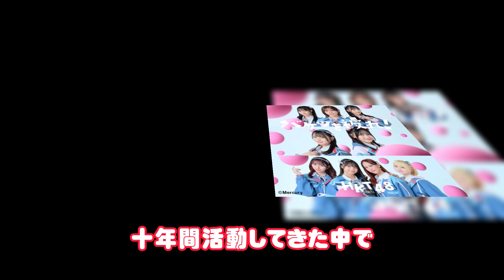田中美久、卒業を「きれいな形」で迎える喜び。アイドル活動に「未練なし」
田中美久がHKT48を「きれいな形で卒業できる感じでうれしい」と語る中、彼女のアイドル活動に対する満足と充実感が伝わる貴重なインタビューです。彼女が自身の道を全うし、やり残すことなく活動を終える喜びと充実感を垣間見ることができます。田中美久の卒業に向けた心境や、彼女のアイドルとしての成長が感じられる貴重な映像となっています。